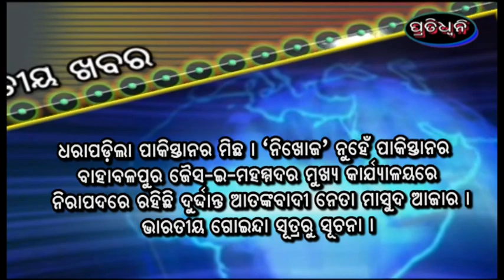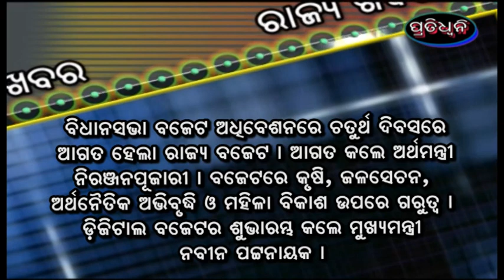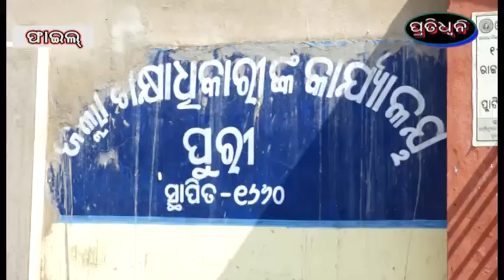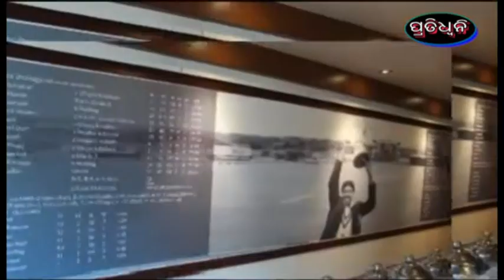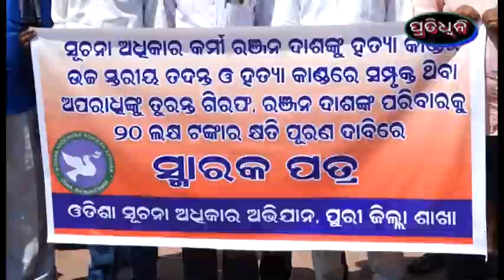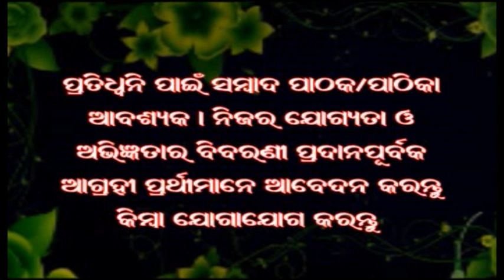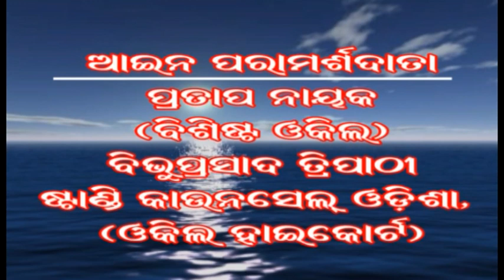18 2 20 pratidhwani news